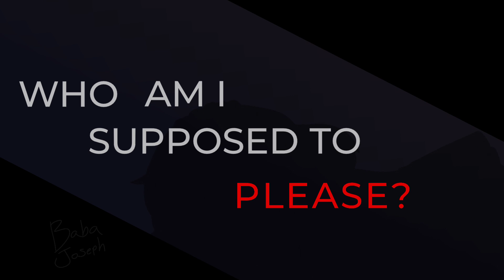WUTIWANT [Ft. Gil] TW references to S/A (Read desc)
Firstly, this is not exactly inspired, it's moreso me watching a video and using the song in the video.
tho if it does seem inspired to you, the creator, and you're not happy with it please don't hesitate to say so in the comment section. video will be deleted as soon as possible.

Video idea @VicTheExplorer (I really love the video omg you don't understand.)

And explaining what's going on.
I'm not sure if any of you remember this. But this is when Gil was sent to boarding school. And that's Alex, his girlfriend. the rest is clear.

(I am not using this topic for entertainment. It leans more to just focusing on little plot details I've never focused on for you guys to know the story and understand it better.)

Note: Please do not get inspired by my designs, story and plot or anything like that. I worked very hard on this au/story and it would make me very upset to see people getting inspired.